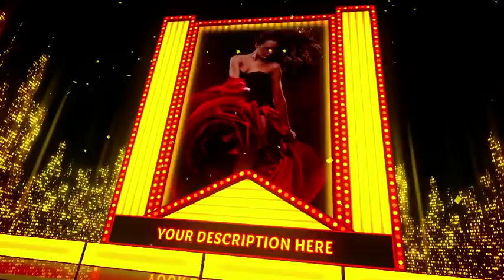Retro Club Party Promo Apple motion templates